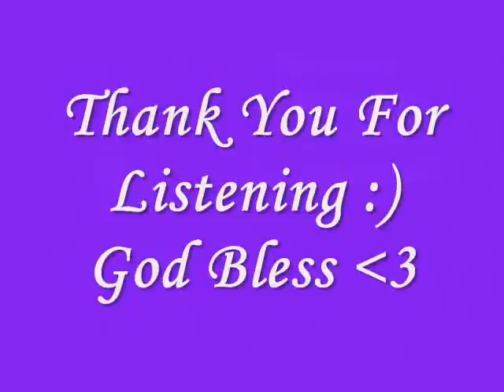Terrified - Katharine McPhee (Carol Cover)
Requested by : Precious Anne

"Thank you po sa nag request. Pagpasensyahan na po kung may mali."